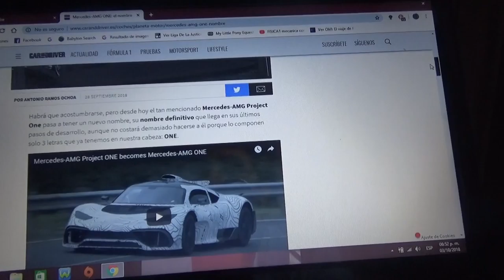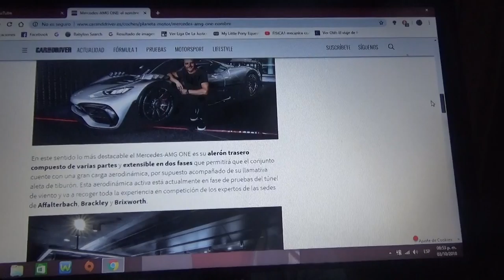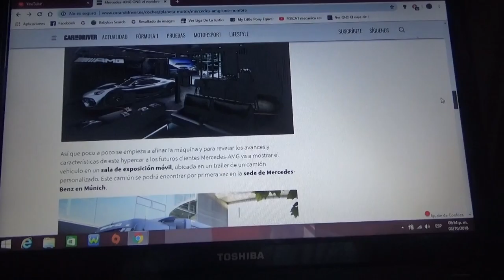Información sobre el Mercedes AMG One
Es el nombre definitivo del tan nombrado hypercar de Mercedes AMG el cual esta inspirado en los automóviles campeones del mundial de la Fórmula 1 y aquí les cuento mas detalles acerca de este deportivo